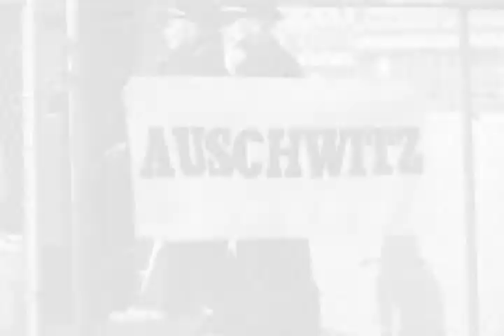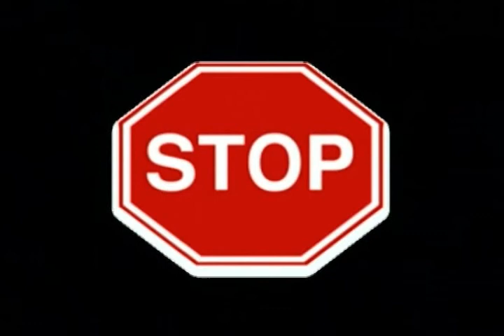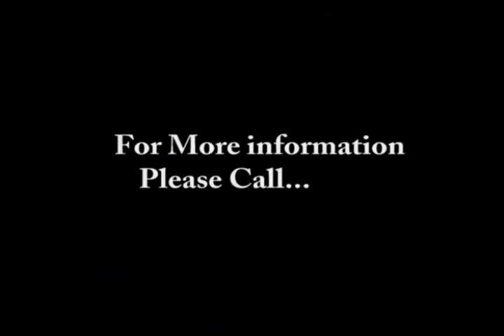Lag BaOmer Parade 2007 in Crown Heights Promo Video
CrownHeights.info